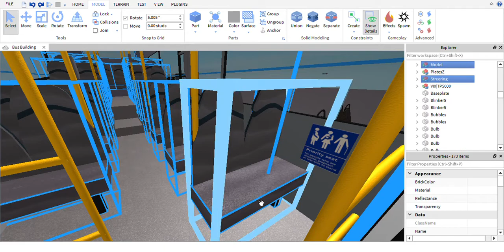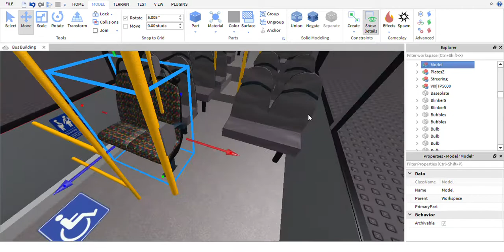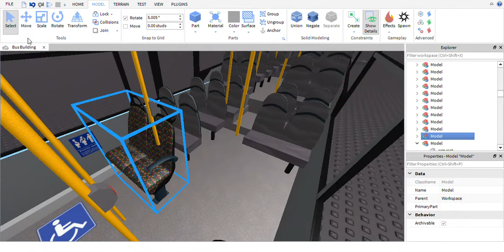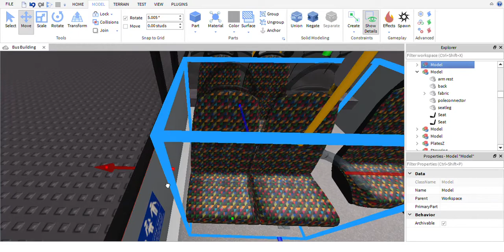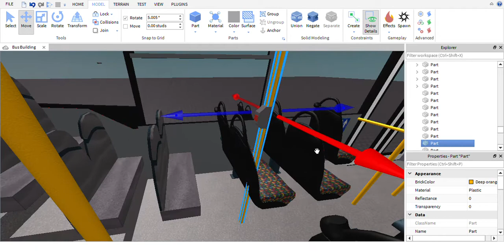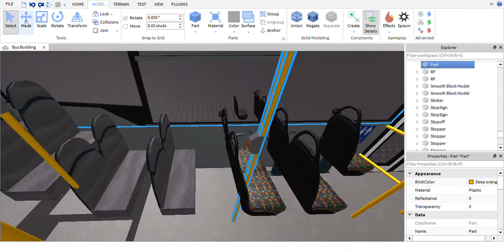How to refurbish a bus! | ROBLOX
So, all you need to do is bascially, carry on changing the seats to whatever seats you want. Simple :)
Bus: Wright Streetlite Micro